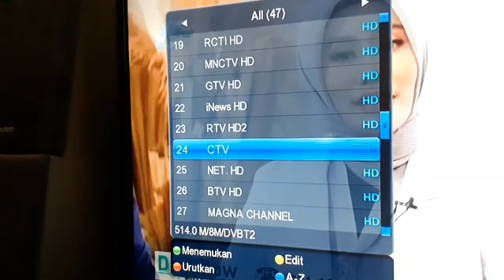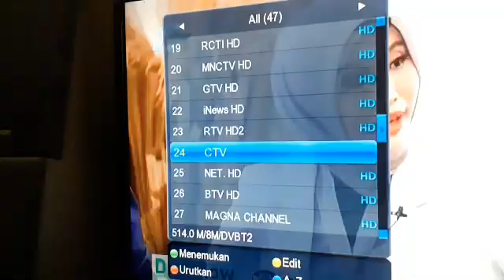Cara modifikasi antena tv digital PF HD 14 indoor outdoor tangkap sinyal lebih kuat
modifikasi antena tv digital indoor pf hd 14 bisa indoor dan outdoor tangkap sinyal lebih kuat dan jernih tanpa booster dengan tambahan pipa almunium sebagai reflektor
cocok untuk tv digital hdtv  jaman sekarang  harga murah hasil jernih tanpa booster

Beda tempat beda juga untuk penangkapan sinyal tv digital
 Tes Area JAKARTA